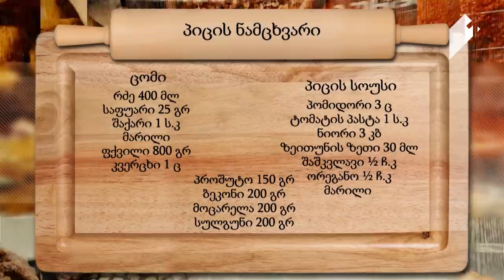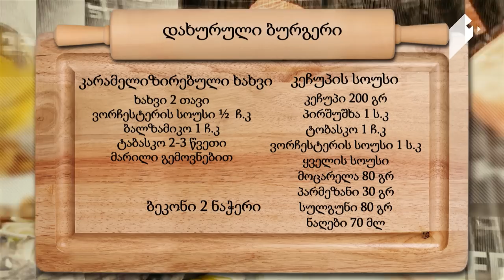გურმანია პიცის ნამცხვარი და დახურული ბურგერი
3 ივნისი, 2017
• პიცის ნამცხვარი - პროშუტოთი, სალიამით, ბეკონით, ორნაირი ყველით და კლასიკური იტალიური სოუსით.
• დახურული ბურგერი - საქონლის ხორცით, კეჩუპის სოუსით, ყველის სოუსით კარამელიზირებული ხახვით და მობრაწული ბეკონით.